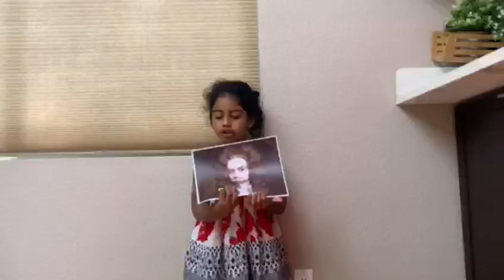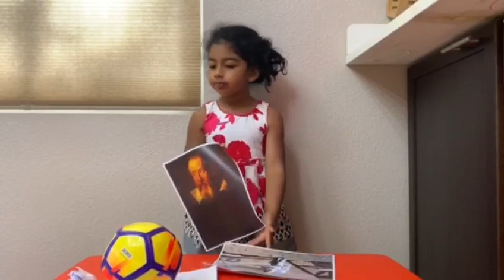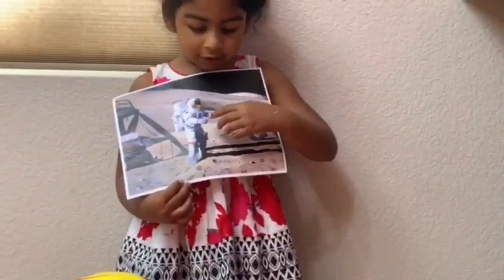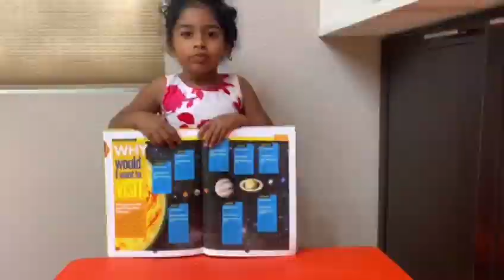Gravity experiment for kids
A simple experiment with ball, feather, and paper to kindle the curiosity of kids to explore why gravity makes different things to fall at different rates and explores if gravity is the same on all objects in all planets.